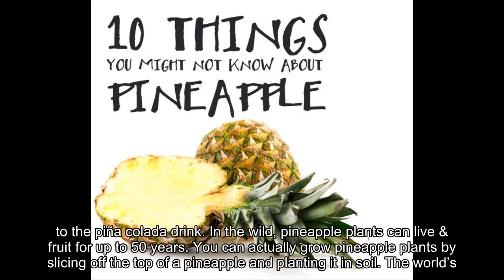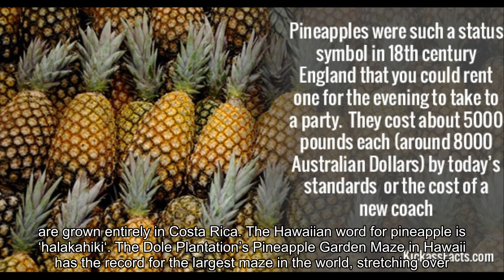10 Fascinating Facts About Pineapples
Who doesn’t love the taste of pineapples? They’re definitely one of the most unusual looking tropical fruits, but what facts do you know about them?
Originally, ‘pineapple‘ was a name used for pine cones, the first recorded mention of the word dates back to 1398.
When this tropical fruit was discovered in America, the Europeans named them pineapples because of the resemblance to what we now known as pine cones.
A pineapple is not an apple, or pine. It’s actually a berry!
In Spanish, pineapples are called piña - which you’ve probably heard of in reference to the piña colada drink.
In the wild, pineapple plants can live & fruit for up to 50 years.
You can actually grow pineapple plants by slicing off the top of a pineapple and planting it in soil.
The world’s largest pineapple ever recorded was in 2011, grown by Christine McCallum from Bakewell, Australia. It measured 32cm long, 66cm girth and weighed a whopping 8.28kg!
75% of all pineapples sold in Europe are grown entirely in Costa Rica.
The Hawaiian word for pineapple is ‘halakahiki‘.
The Dole Plantation’s Pineapple Garden Maze in Hawaii has the record for the largest maze in the world, stretching over three acres!
I actually visited the Dole Plantation on my holiday to Ohau, Hawaii - which was my inspiration for writing these facts - if you’ve never been, I’d highly recommend adding it to your list!
Finally, whilst we’re on the subject of pineapples - this isn’t a fact, but more of an observation - SpongeBob SquarePants… He lives in a pineapple under the sea! Thanks for reading!